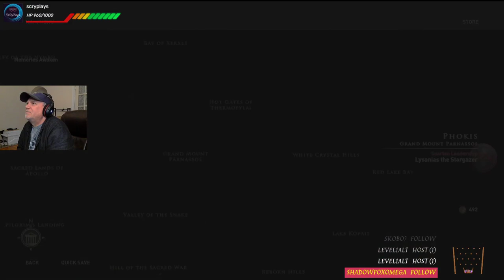Hunting my first cultist and legendary animals can still kiss my butt!! 😝😁